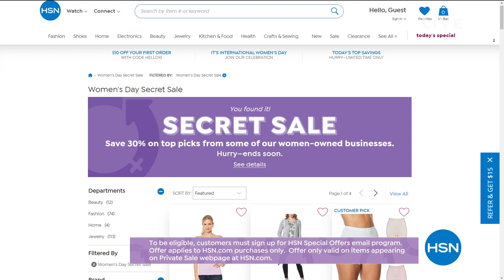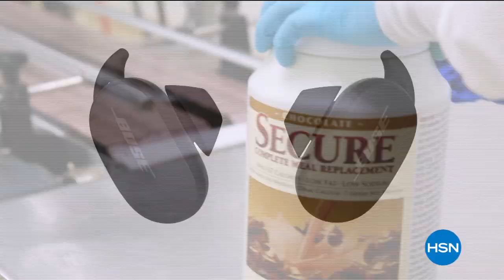HSN | Diane Gilman Fashions 03.08.2021 - 07 PM